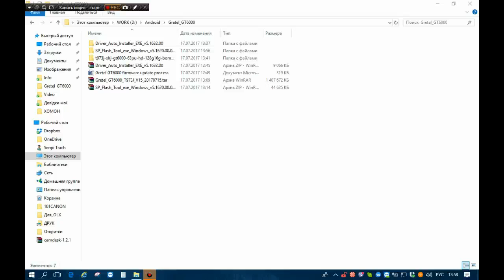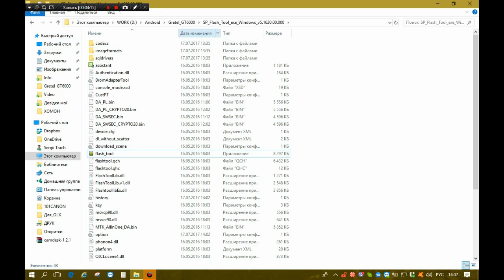Прошивка телефона Gretel GT6000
Ваш безкоштовний посередник для покупок на AliExpress - "City BRAND"

• Замовлення товару з AliExpress.
• Пошук товару по моделях виробників або фото.
• Перевірка продавців.
• Перевірка товару.
• Всі товари лише під замовлення. 100% - передплата.
• Доставка протягом 1-3х тижнів.
• Доставка в будь-яку точку світу.

Ваш бесплатный посредник для покупок на AliExpress - "City BRAND"

• Заказ товара с AliExpress.
• Поиск товара по моделям производителей или фото.
• Проверка продавцов.
• Проверка товаров.
• Доставка в течение 1-3х недель.
• Доставка в любую точку мира.

Your free broker for shopping on AliExpress - "City BRAND"

• Ordering goods from AliExpress.
• Search by product manufacturers or models photos.
• Check the sellers.
• Check the goods.
• All products only on order. 100% - subscription.
• Delivery within 1-3h weeks.
• Delivery anywhere in the world.